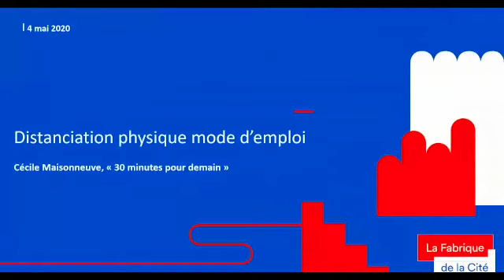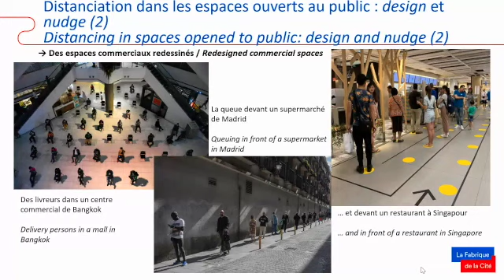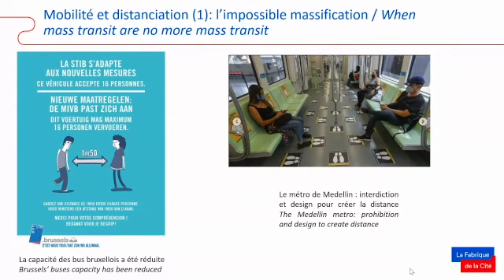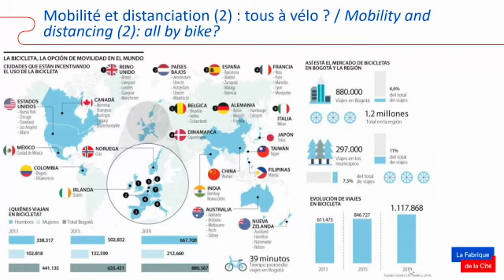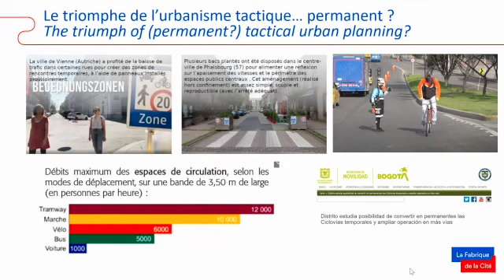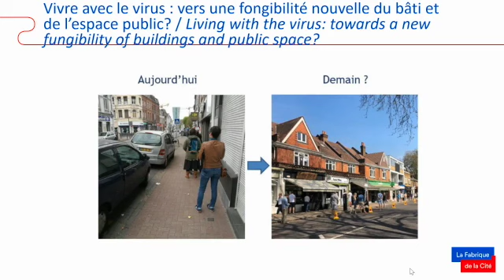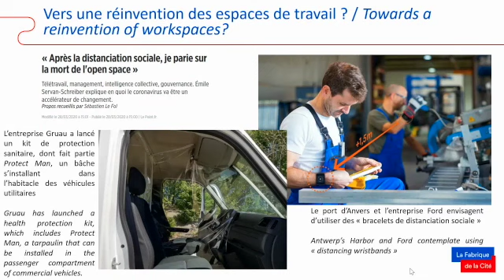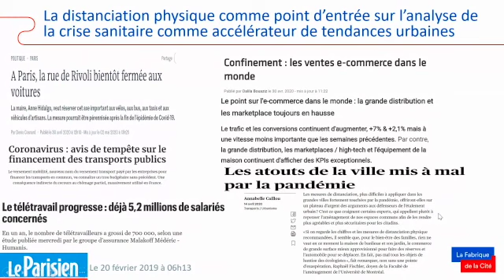Distanciation physique en milieu urbain : mode d’emploi - 30 minutes pour demain #29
Comment les espaces publics peuvent-ils s’accommoder, voire faciliter la distanciation physique en temps de crise sanitaire ? Cécile Maisonneuve, présidente de La Fabrique de la Cité, propose un tour d’horizon international des stratégies et dispositifs de distanciation mis en œuvre en ville et montre que, si le confinement obéit à une logique de contrôle, le processus de déconfinement doit avant tout s'armer de confiance.